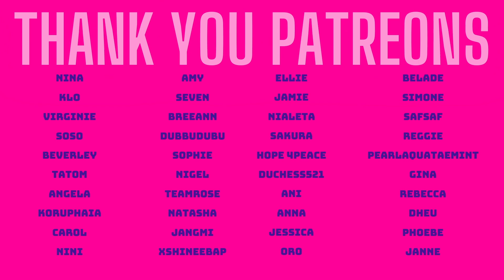SHINee 샤이니 Lucifer MV Reaction (HARD CORE!!)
SHINee take us on a joy ride with Lucifer. Will Torsie attempt to hitchhike along with them? She would if she could.